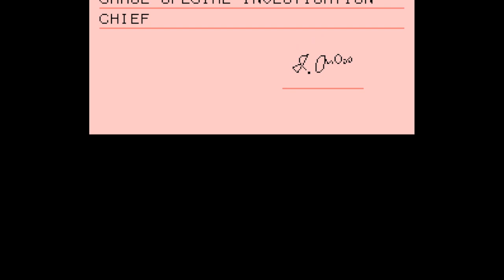Taito Chase H.Q. - Nintendo Entertainment System - Intro & Title Screen